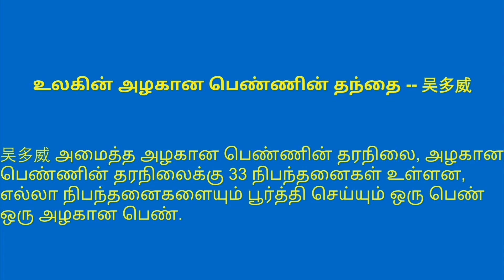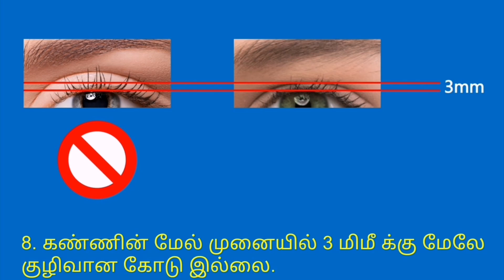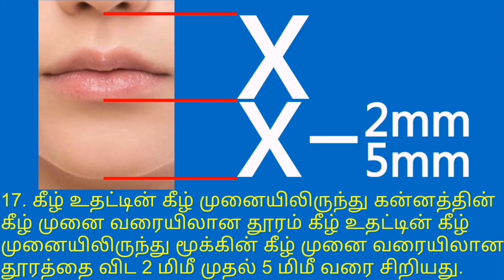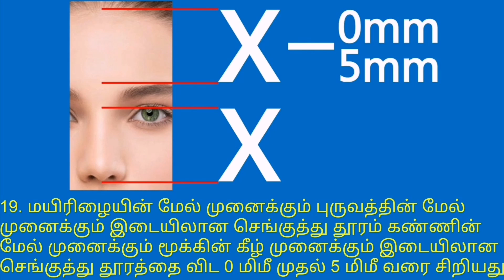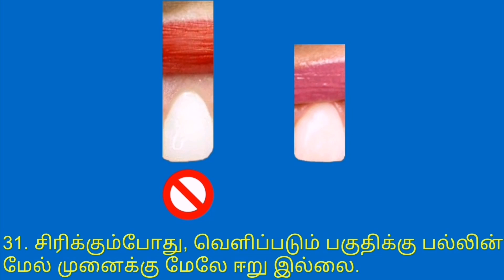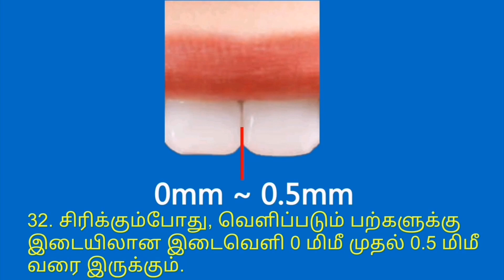美女的标准 (泰米尔语)。 世界美女之父--吴多威